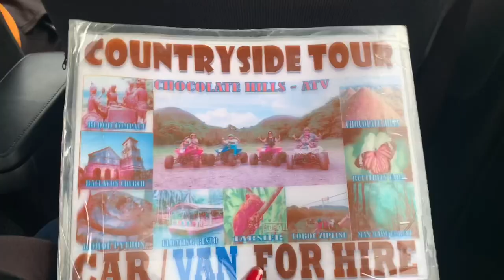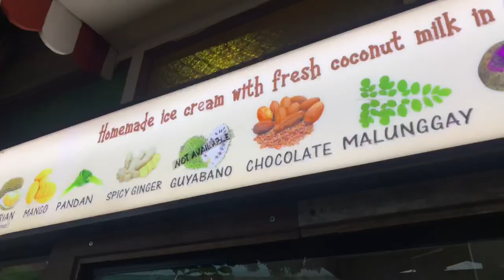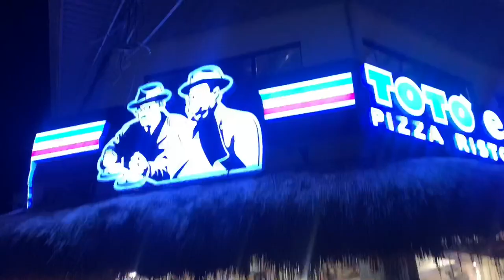Bohol 2023 DAY 1: tour package + affordable resort tour + pizza for dinner! [VLOG] | Kara Ysabella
hi guys! here’s a *slightly* informative video of my first day in Bohol with my fam :)

Stay - Island World Resort

Our Island Tour: James Limpossible - Bohol Tours
Blood Compact Shrine
Butterfly Park + Python Watching
Manmade Forest
Bohol Tarsier Conservation Area
Chocolate Hills

Restaurants:
Cocina de Loboc
Toto E Peppino

Credits:
Intro - Aleah Vanne